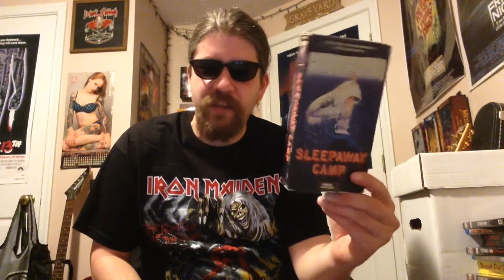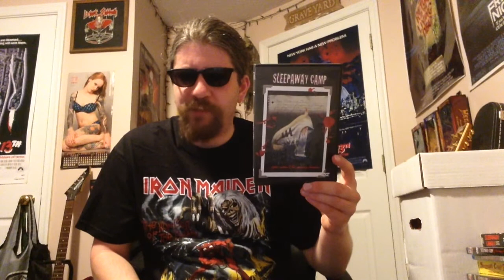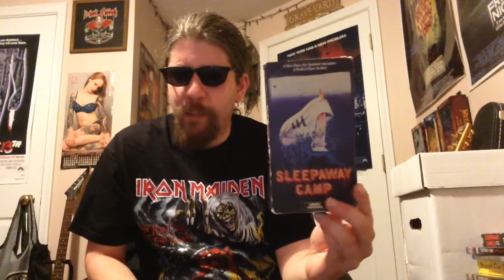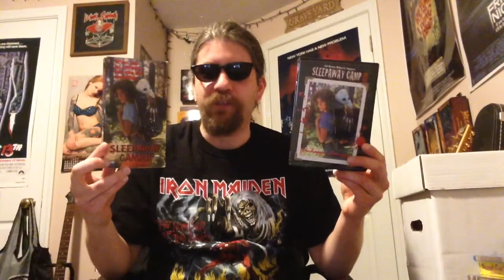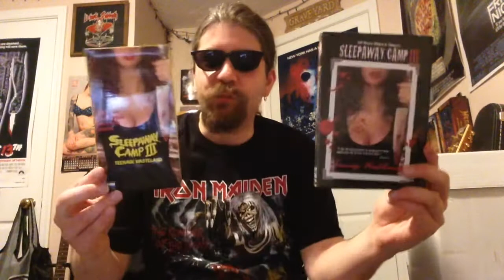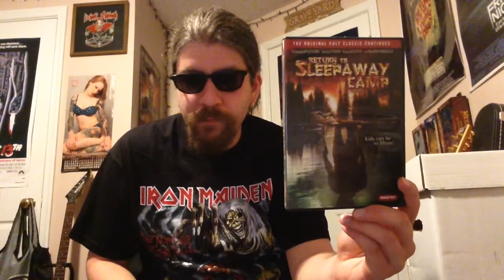Sleepaway Camp (1983) Movie Review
Welcome back to Hellhound’s Late Night Spookshow! In yet another redo of an older video, Hellhound reviews the excellent 1983 slasher film Sleepaway Camp, directed by Robert Hiltzik. I forgot to mention that there is also an unfinished sequel called Sleepaway Camp IV: The Survivor, but it’s mostly just stock footage and isn’t really worth checking out.